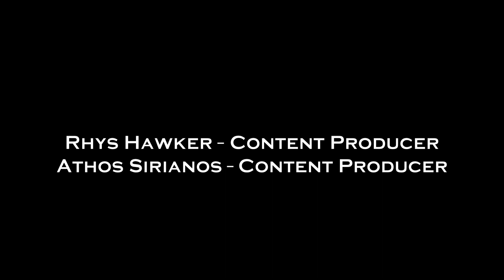Part 2 Luke Stratford on TheInformer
Luke Stratford from Quality Energy explains how Australians can be better using their energy.

Check out Part Two of his interview with TheInformer's George Donikian